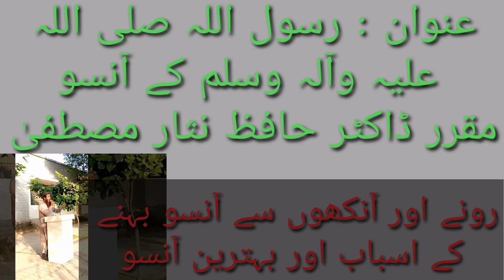Why do tears flow from eyes and some reasons of tears